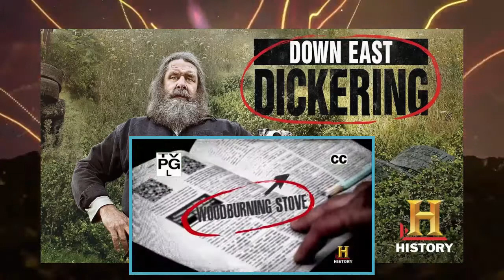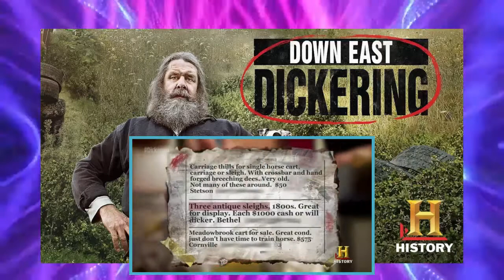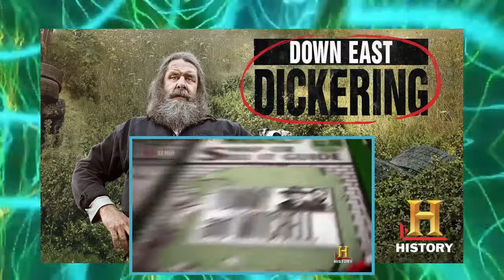Down East Dickering Season 2 Episode 5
Tasty and Mitchell strike an offer to market prized motorcycles while Tony and Codfish dicker for antique horse-attracted sleighs. Meanwhile, Clint barters his distance to creating a custom staircase railing to have an old buddy.